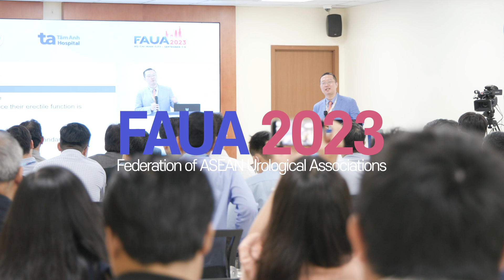[2023 FAUA, Vietnam] Dr. Park gave Penile Prosthesis Training & Lecture in Vietnam_ED Surgery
Dr. Park was invited to proctor inflatable penile prosthesis training for Vietnamese urologists in Hanoi university and gave a lecture on penile implants at the Federation of ASEAN Urological Association's 2023 Congress

Dr. Park proctored 3 IPP cases with Dr. Bac's andrology team in Hanoi university.

At the FAUA meeting, Dr. Park gave a lecture about his experience with 10 years of IPP practice in Korea.